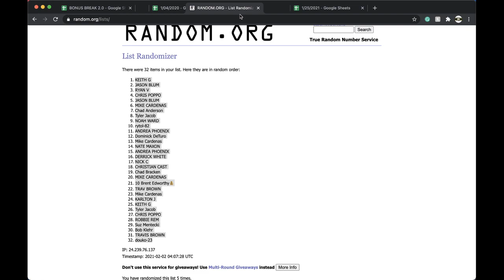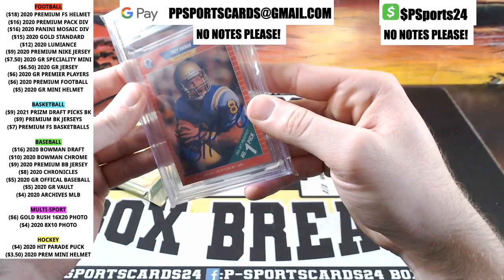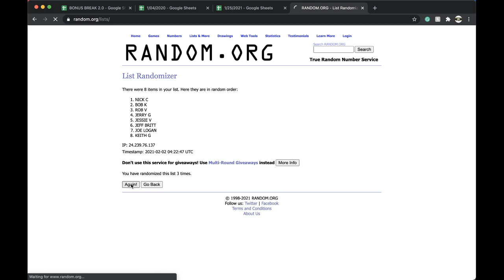BREAK #98 | 2020 GOLD RUSH PREMIER PLAYERS NFL FOOTBALL CARDS LIVE BOX BREAK